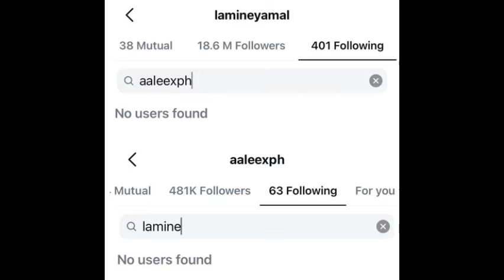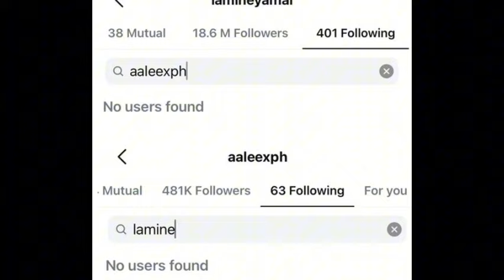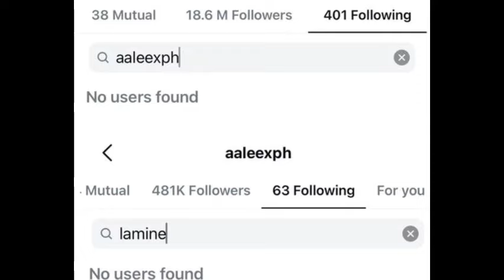Lamine Yamal Girlfriend Cheated on him | Lamine Yamal News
Lamine Yamal and Girlfriend Unfollow Each Other on Social Media After ‘Cheating’ Video Emerges

Lamine Yamal 'UNFOLLOWS his TiKTok influencer girlfriend' after she was shown in a viral video sitting on another boy's lap

Lamine Yamal unfollows girlfriend after she's spotted boy's lap sitting on another

Lamine Yamal girl friend cheating on him ,
Lamine Yamal unfollow girlfriend,
Lamine Yamal reaction him girlfriend,
yamal girlfriend alex padilla,yamal girlfriend